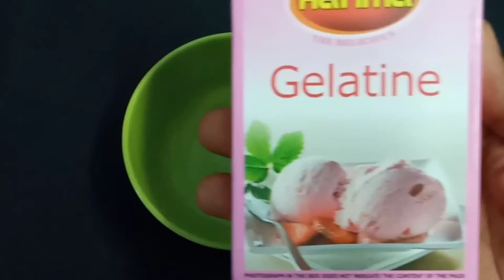Homemade gummy candies recipe ||Jujubes recipe || how to make Jelly || jelly in tamil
In this video I have given a simple recipe to make gummy candy at home .Enjoy the smile with your kids